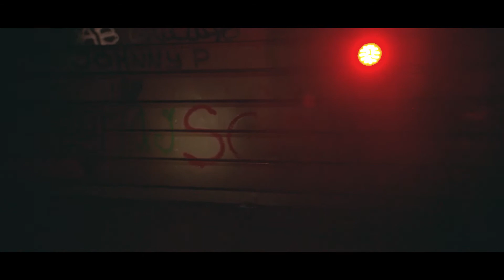NEW 2016- Gittaa Thomas- "Scottie Pippen" | Shot